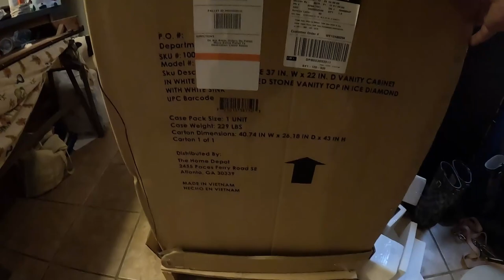The Tale of the Vane Vanity - Pacific Northwesting 2023 VLOG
You're so vane, you probably think this video is about you...it kinda is.

We appreciate you taking the time to watch our content, without you our growth would not be possible.

The links below are all different ways to support our channel and the content we create whether it be through our Patreon page or by just clicking on our Amazon Affiliate links all support is welcomed and appreciated. If you purchase something after clicking on these links below I’ll probably earn a few cents from it at no cost to you.

Filming Kit
GoPro Hero 11 Camera
Go Pro Adventure Kit
GoPro Hero 11 Windslayer Audio Muffler
Samsung Galaxy S21 Ultra
SanDisk 128GB Extreme Memory Cards
Smart Phone 3-Axis Gimble

Adventure Kit
OneTigris Tactical Dog Harnesses
Tacticollar Dog Leash Sleeves
Pioneer Petcore Dog Leashes
Western Chief Women's Waterproof Rain Boot
Skechers Men's Relment-Pelmo Hiking Boot
Dickies Men's Dri-tech Moisture Control Socks